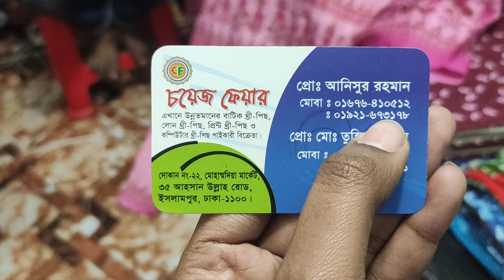৪৫০ টাকায় কিনুন আনলিমিটেড ডিজাইনের লোন ৩ পিস/Islampur wholesale three piece shop | HELP TALK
৪৫০ টাকায় কিনুন আনলিমিটেড ডিজাইনের লোন ৩ পিস/Islampur wholesale three piece shop | HELP TALK